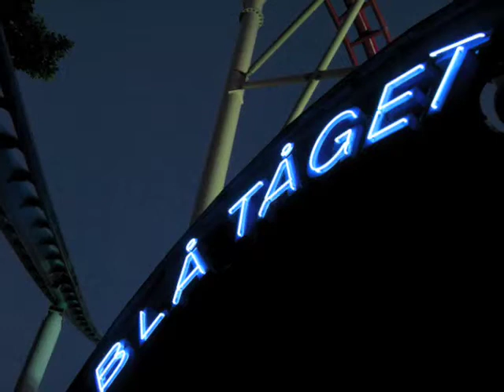sommar 2009 del1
Jag och Magnus var på Grönan + en del andra saker som hänt